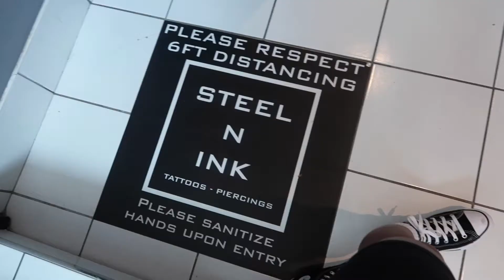shopping, ice cream & getting a tattoo!! | weekly vlog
the last week to the weirdest and most uneventful summer ever LOL.